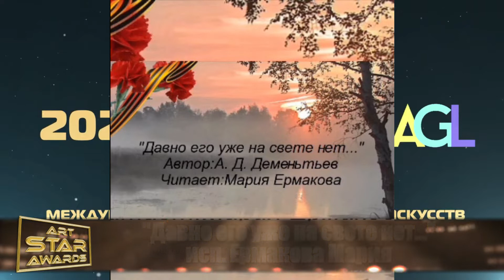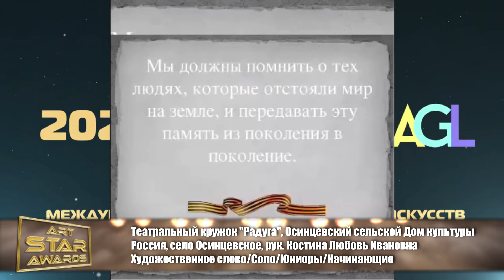Art Stars Awards фестиваль искусств - "Давно его уже на свете нет..." исп. Ермакова Мария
Театральный кружок "Радуга", Осинцевский сельской Дом культуры
Россия, село Осинцевское, рук. Костина Любовь Ивановна
Художественное слово/Соло/Юниоры/Начинающие